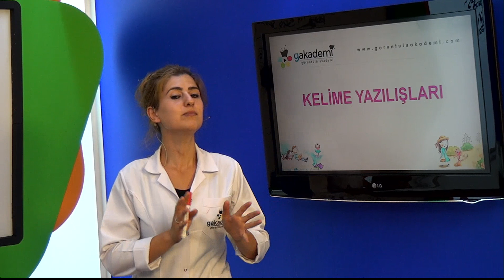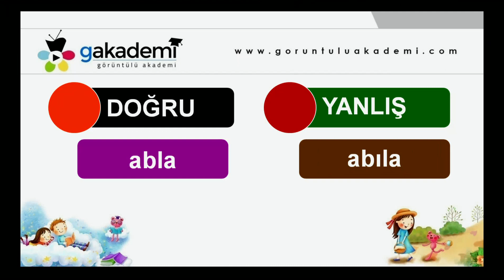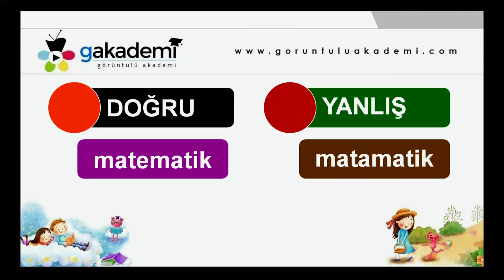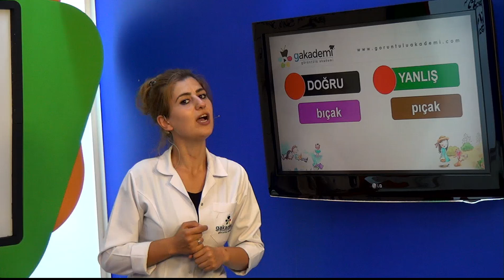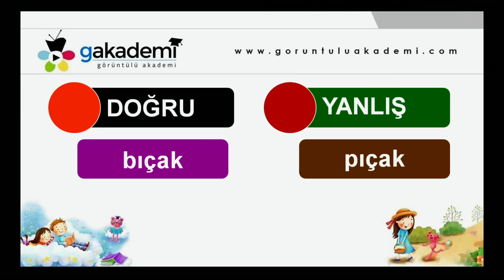Kelime Yazılışları |3.Sınıf Türkçe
3.Sınıf Türkçe
Görüntülü Dershane Yayınları
3.Sınıf Türkçe Dersi ile ilgili konuları çok kolay öğreneceksiniz.Türkçe Dersi Konularını adım adım uzman öğretmenimizden dinleyin siz değerli öğrenciler de başarının tadına varın.
Kelime Yazılışları